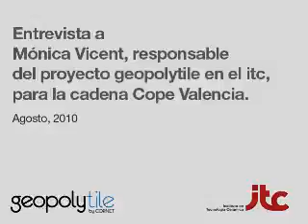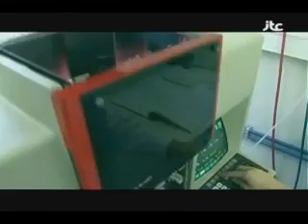GEOPOLYMERS - GEOPOLIMEROS proyecto europeio geopolytile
GEOPOLYTILE proyecto comunidade europea geopolytile